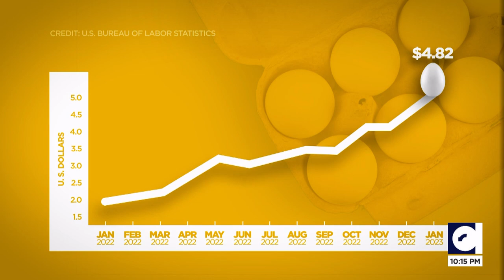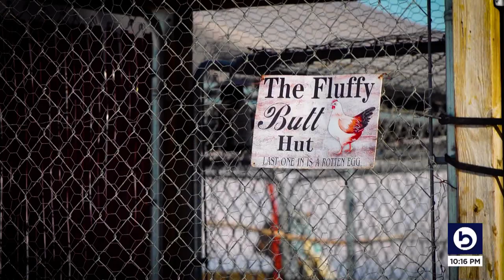Cracking the cost of eggs: Can a backyard henhouse save you money?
Ask any baker or breakfast connoisseur and they will tell you: eggs are just plain expensive. Rather than pay the high prices at the store, more and more Utahns are investing in chickens. But is that a money saver?